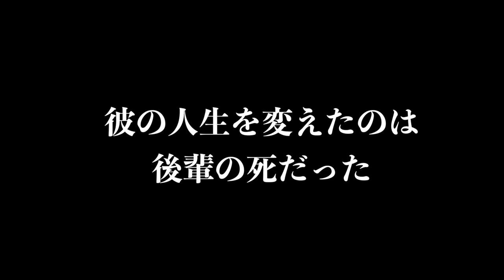ドキュメンタリー映画「愛国者に気をつけろ！鈴木邦男」予告編最新版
２月１日よりポレポレ東中野で公開のドキュメンタリー映画「愛国者に気をつけろ！鈴木邦男」の予告編です。